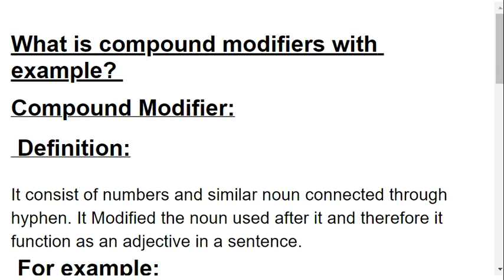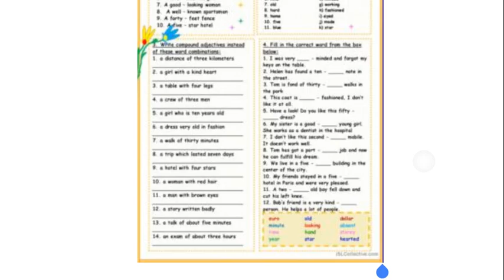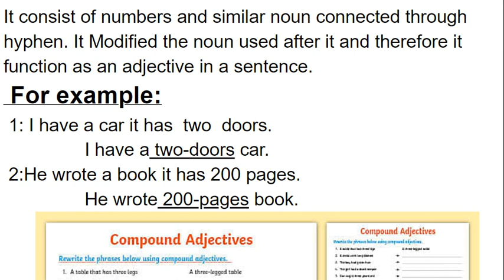What is compound modifiers with example?